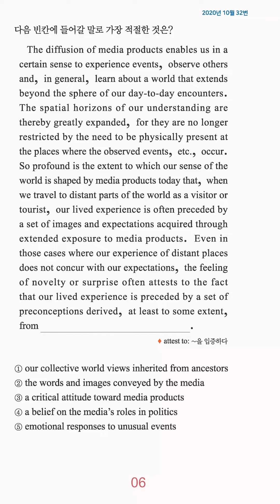고3 영어 1분 컷 - 빈칸 추론 - 12번 문제 (난이도:중)